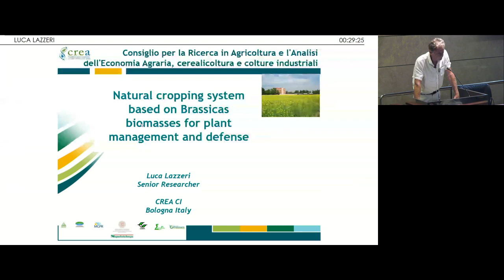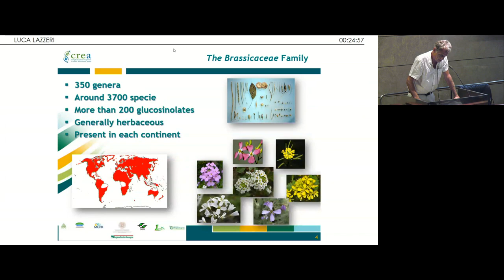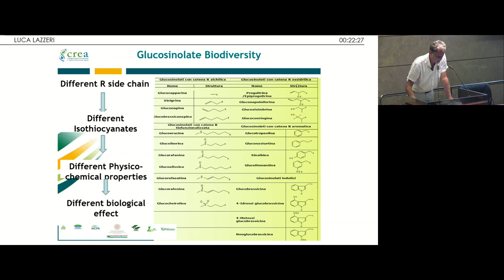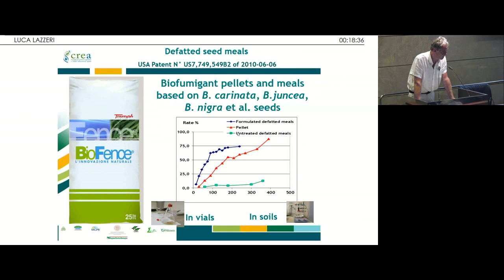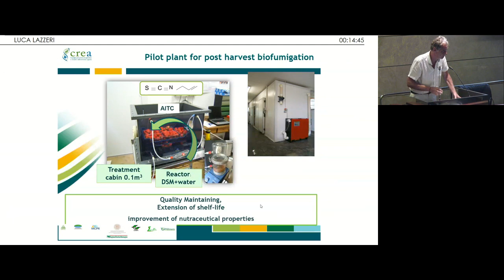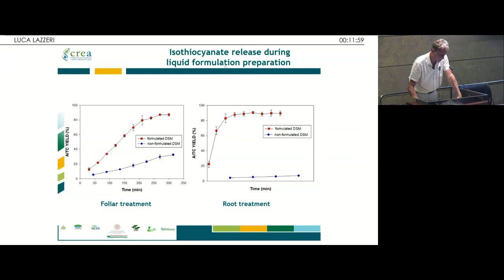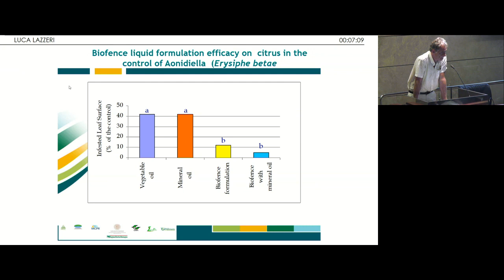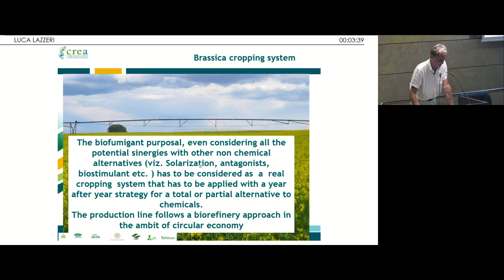Intervento di Luca Lazzeri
Luca Lazzeri, CREA CI Bologna, presenta, al Congresso europeo sulla sicurezza alimentare e ambientale (Bologna, 12-14 settembre 2018), i positivi risultati di uno studio ventennale sull’impiego di piante appartenenti alla famiglia delle Brassicaceae per la lotta ad alcuni parassiti e patogeni delle piante, tra cui i nematodi.